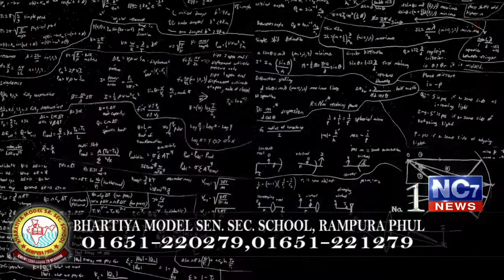17 Feb 2020 Evening | Today's Hukamnama | Harmandir Sahib | Golden Temple, Amritsar | Nc7News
Keywords.-
1,hukamnama,
2 ,hukamnama sri darbar sahib,
3 ,sri darbar sahib amritsar,
4 ,today hukamnama sri darbar sahib,
5 ,todays hukamnama harmandir sahib,
6 ,todays hukamnama harmandier sahib golden temple amritsar,
7 ,todays hukamnama,
8 ,daily hukamnama from darbar sahib,
9 ,daily hukamanama from darbar sahib today,
10 ,17 Feb 2020 Evening  hukamanama,
11 ,17 Feb 2020 Evening  mukhwak,
12 ,hukamnama sahib,
13 ,daily hukamnama,
14 ,sri darbar sahib,